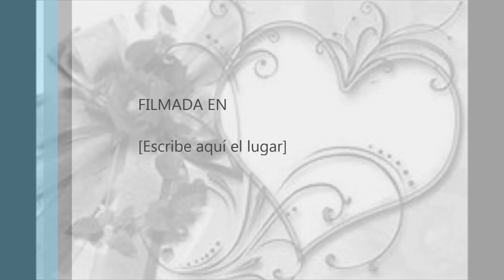mix los temerarios y bukis dj antonypleitez